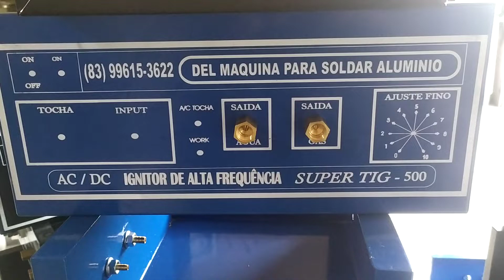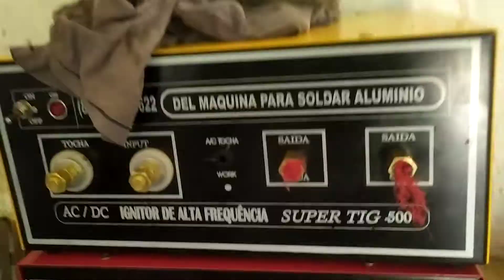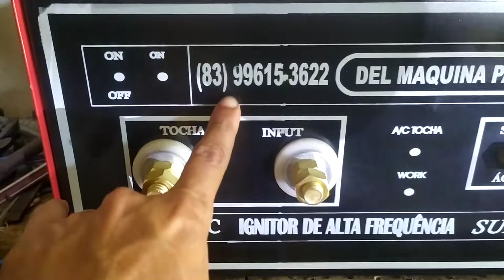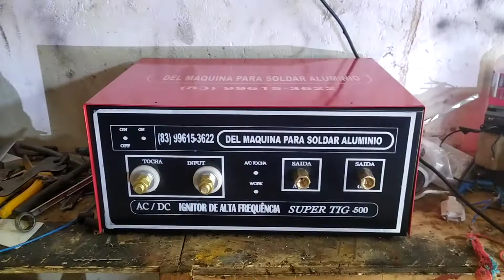ignitores tig de alta frequência Delvino máquinas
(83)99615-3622